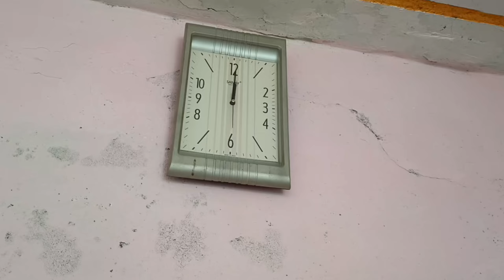Ahmedabad se Ghar Aa Gaye 😊 || Pushpdan Gadhavi Vlogs